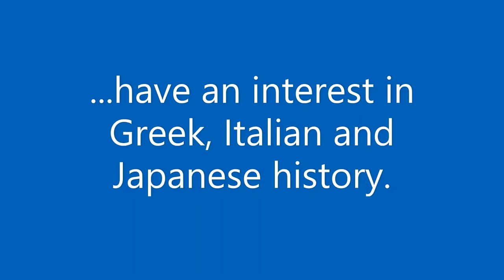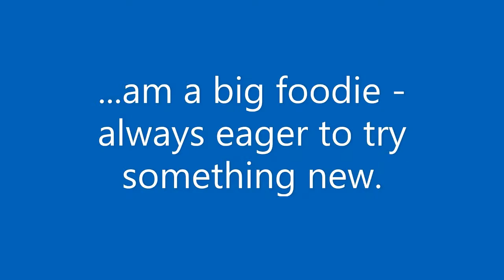Meet Mr Hastey